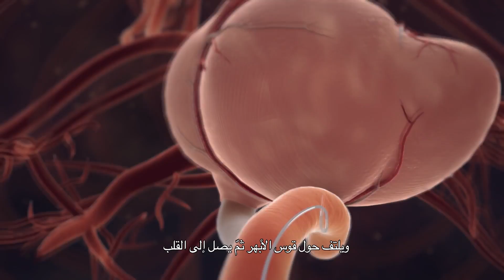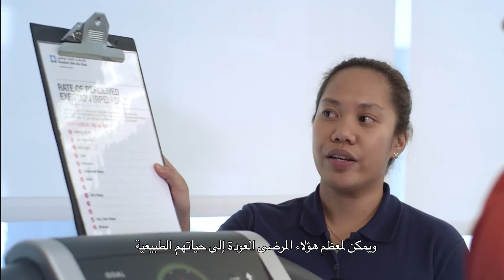زراعة الصمام الأبهري عبر القسطرة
تُعد زراعة الصمام الأبهري عبر القسطرة إجراء طبي بتقنية الحد الأدنى من التدخل الجراحي يهدف إلى استبدال الصمام دون إزالة الصمام الأصلي المتضرر، وذلك عن طريق أنبوب قسطرة يتم إدخاله عبر الفخذ.